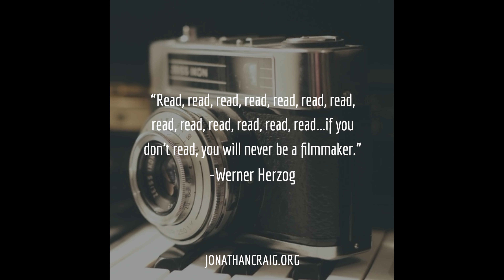Cinematic Video || Epic Fail